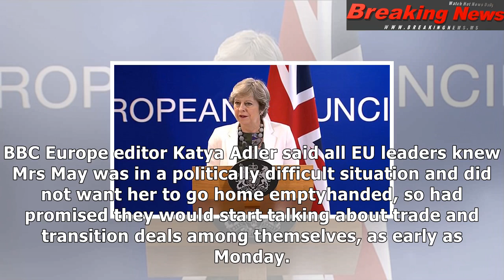Brexit deadlock talk 'exaggerated' - tusk